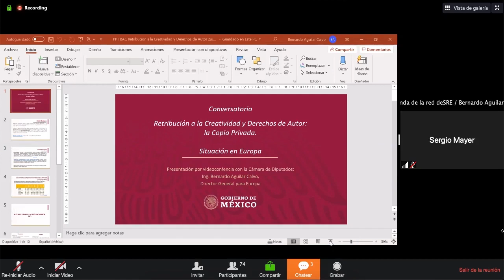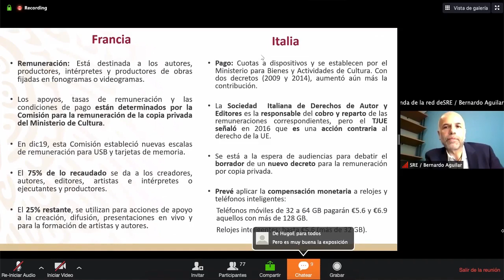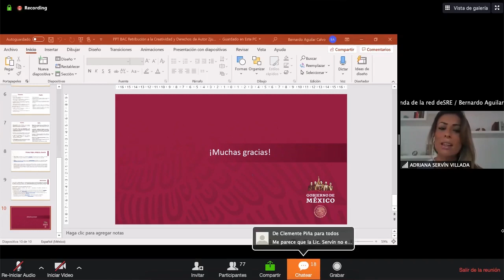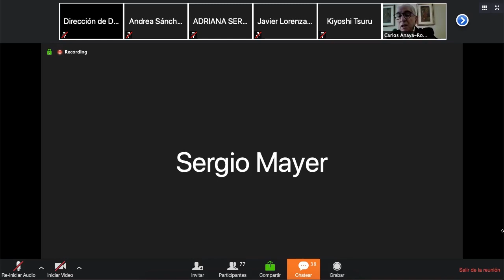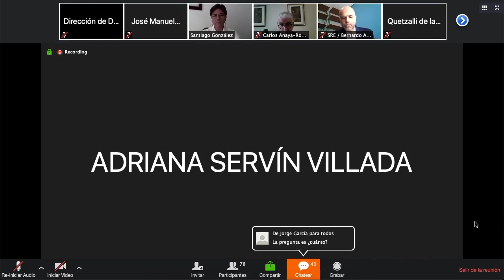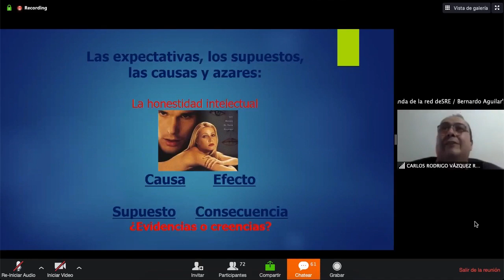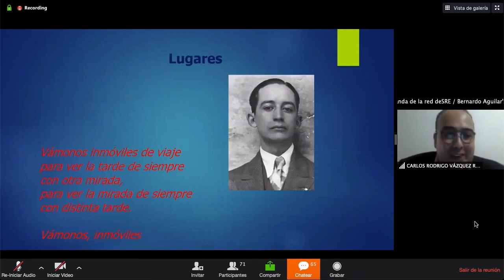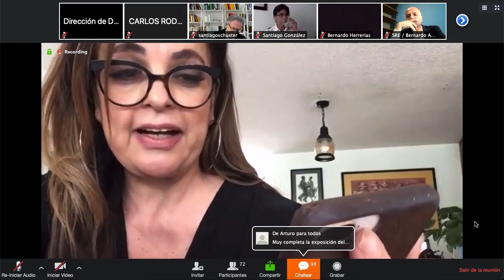5ta sesión del Conversatorio "Retribución a la Creatividad y Derechos de Autor: La copia privada".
Quinta sesión del Conversatorio "Retribución a la Creatividad y Derechos de Autor: La copia privada", organizada por la Comisión de Cultura y Cinematografía.